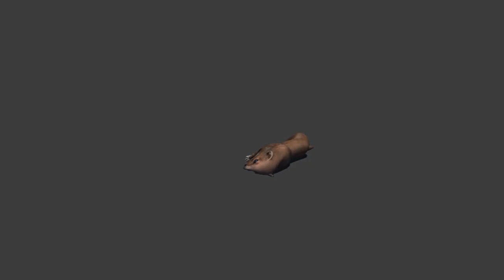Weasel Unity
Weasel 3d model animations demo in Unity 3d
Asset Available at Unity Asset Store
Elder Scrolls I: Arena (Snowing day)